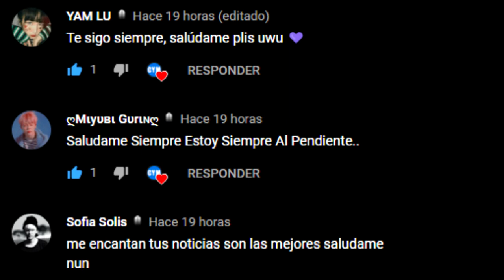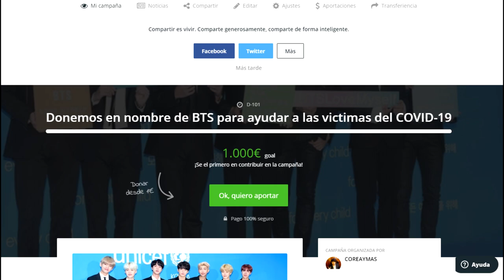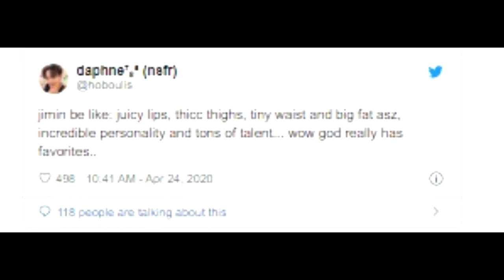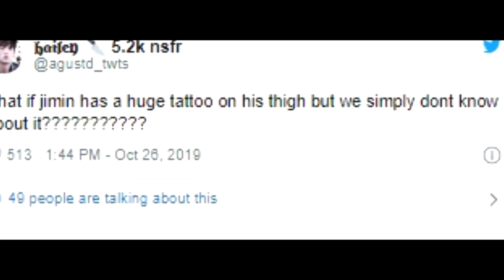DESCUBREN ALGO PREOCUPANTE DE JIMIN | MALAS NOTICIAS PARA JIMIN | JIMIN LO DECLARA